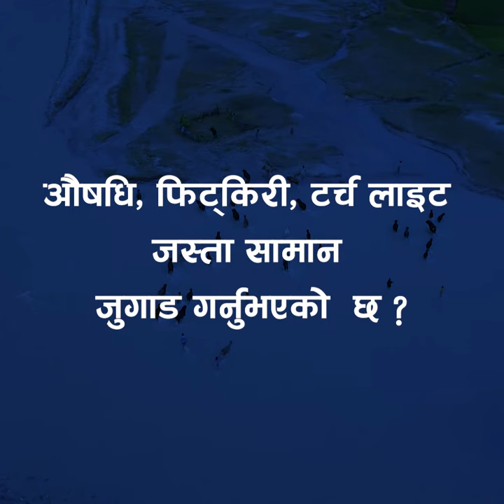विपदबारे चासो राखौ, चनाखो बनौं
नेपाल सरकार गृह मन्त्रालय राष्ट्रिय विपद जोखिम न्यूनीकरण तथा व्यवस्थापन प्राधिकरण